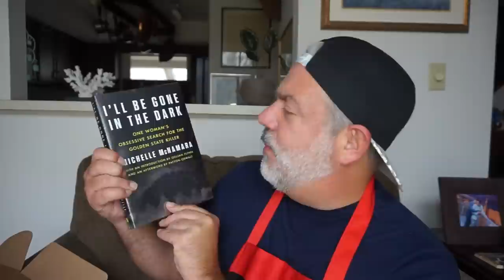APRIL CREEPY CRATE UNBOXING!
Peter Monn
Indianapolis, Indiana
46250